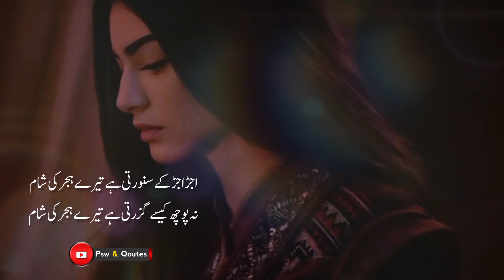Sad Urdu Ghazal Status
Poetry Sad Ghazal Status

Poet Unknown

Your Queries ...

sad poetry
sad shayari
sad status shayari
very sad
shayari
shayari sad
sad sayari
sad shayri
urdu poetry
poetry urdu
urdu shayari
shayari status
urdu shayari whatsapp status
urdu ghazal
ghazal
ghazal urdu
urdu ghazal 2023
new ghazal
ghazals in urdu
ghazal video
ghazals
urdu gazal
sad ghazal
latest ghazal
urdu ghazals
ghazal 2023
urdu gojol
sad ghazals
dard bhari ghazal
gazal
pakistani ghazals
pakistani ghazal
shayari
punjabistan shayari
punjabi shayari status
pakistani shayari
pakistani poetry
mirza ghalib
mirza ghalib shayari in hindi
ghalib shayari
tahzeeb hafi
tehzeeb hafi poetry status
tehjeeb hafi
tehzeeb hafi new mushaira
tehzib hafi
hindi poetry
hindi kavita
emotional poetry